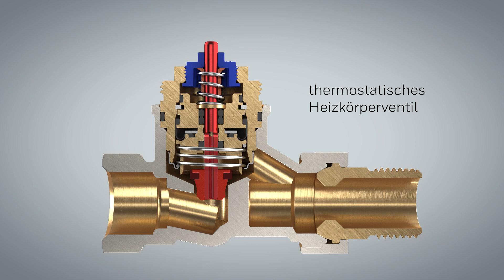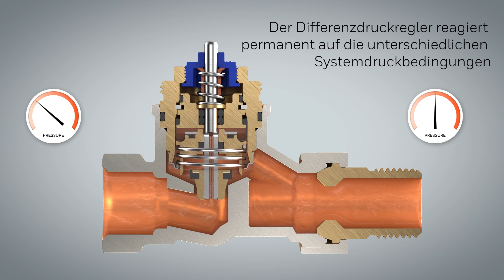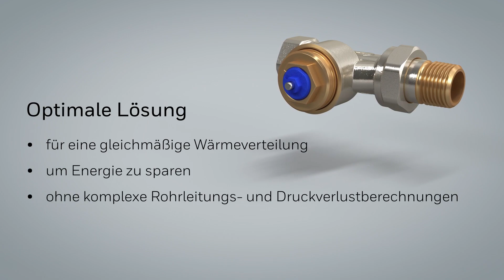Kombi-TRV Funktionsübersicht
Vorteile und Funktionsweise des Kombi-TRV von Resideo. Durch die Kombination von thermostatischem Heizkörperventil und eingebautem Differenzdruckregler ist das Kombi-TRV ist die einfache Lösung für eine komplexe Aufgabe: den hydraulischen Abgleich. Mehr erfahren